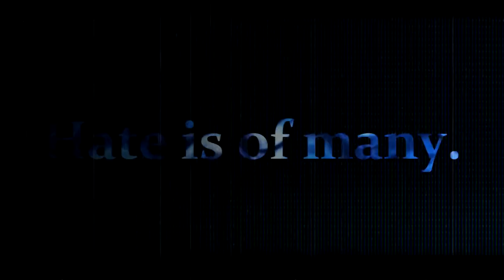Mechanical Poetry - Another Paper Poem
Mechanical Poetry

Another Paper Poem

I wrote a poem on paper today. Thought it was pretty good so I decided to upload it. Still working a lot and not much time for my channel.

I don't know what to write. My mind paused. It would be nice to live in Hawaii. Or California. Somewhere near the ocean. Not Oregon, it rains too much there.

The upload is almost done and I don't really have anything to say.